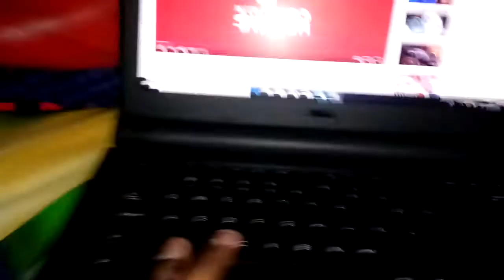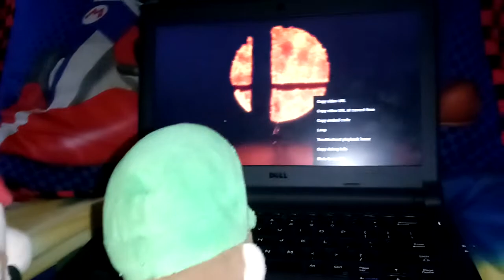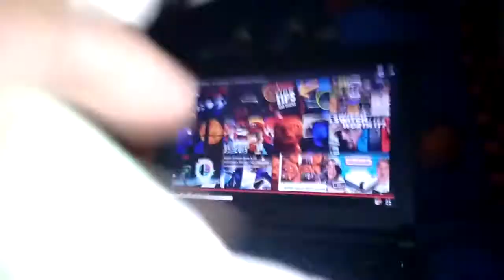Super Smash Bros (Switch) Reaction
Mario and Luigi react to teh new upcoming smash!!!